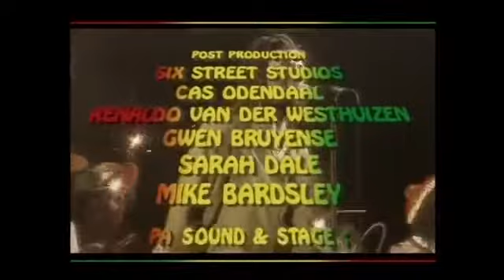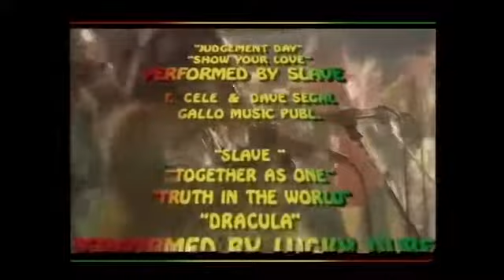lucky Dube peace in south Africa